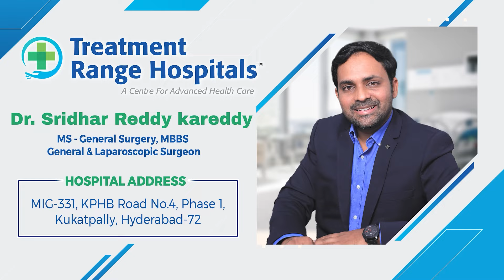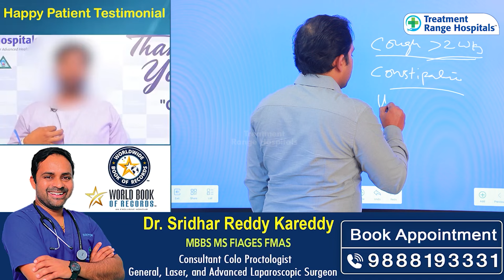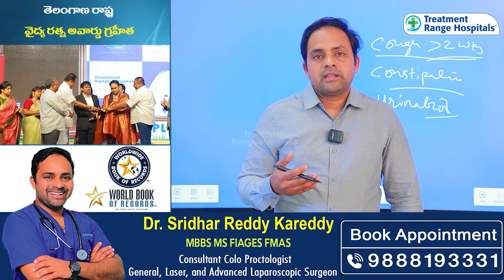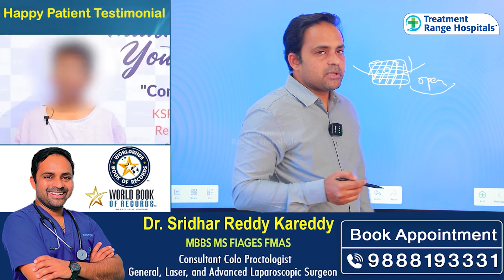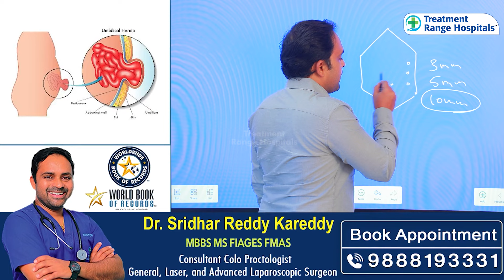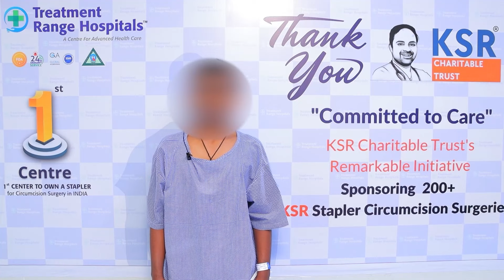What is Umbilical Hernia | Umbilical Hernia Symptoms and Treatment Telugu | Umbilical Hernia Causes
Our Specialties
• Sexology & Andrology
• Laser Piles
• Laser Fistula
• Varicose Veins
• Pulmonology
• Urology
• Gastroenterology
• Orthopedics
• Cardiology
• General Medicine